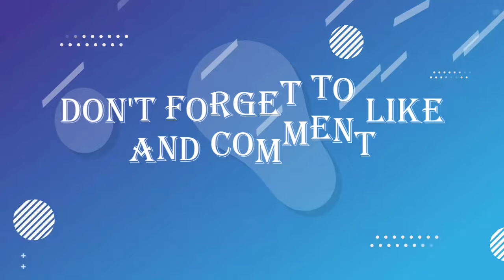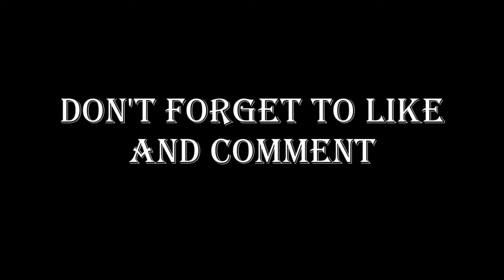TEN HAG WARN❗Brentford vs Man Utd😍Ten Hag Reacts Southgate Man Utd Manager😱Martinez😍Man Utd News